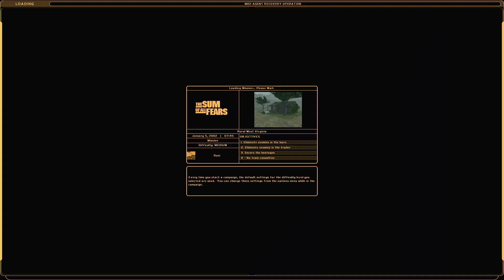ALZERI plays: The Sum Of All Fears (PC), Medium, Mission 2